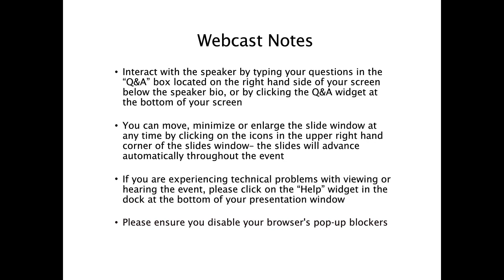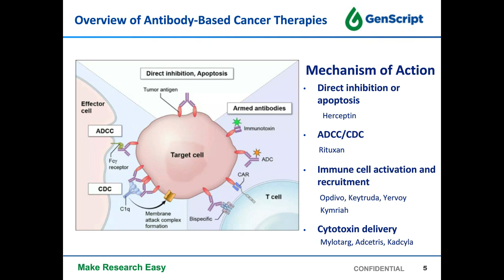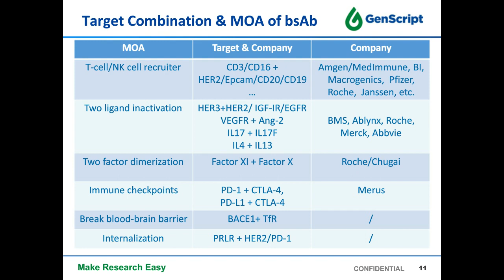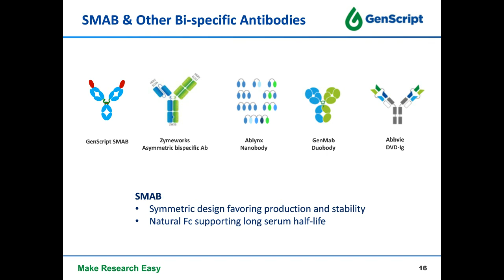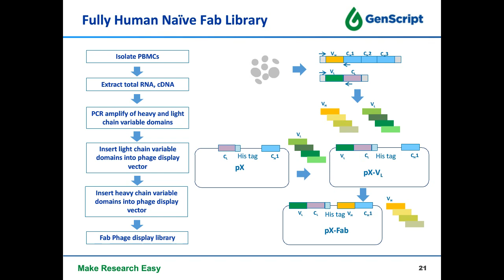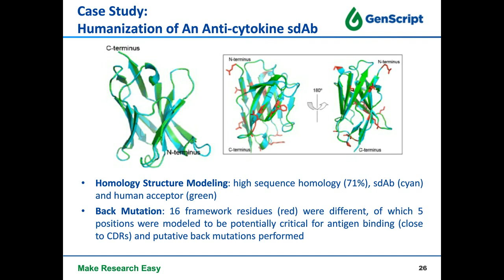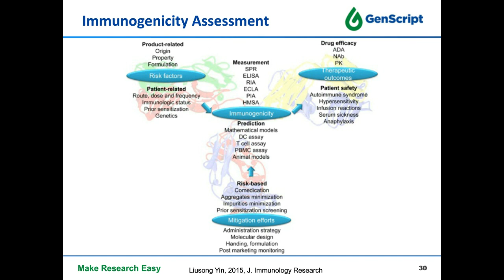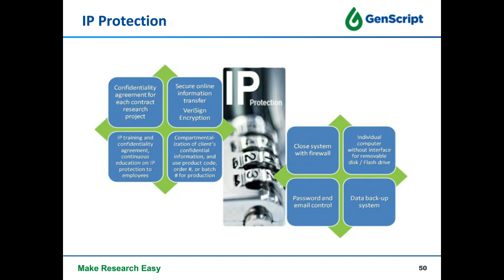10/17/2018 Bispecific Single-Domain Antibody fused to Monoclonal Antibody (SMAB): The Natural Form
In this webinar, we will cover:
1. An overview of therapeutic antibodies, focusing on the opportunities and challenges of current monotherapy.
2. The major benefits of bispecific antibodies and the current formats used in clinical trails.
3. An in depth , integrated SMAB (single-domain antibody fused to monoclonal antibody) case study from rational design to preclinical development.